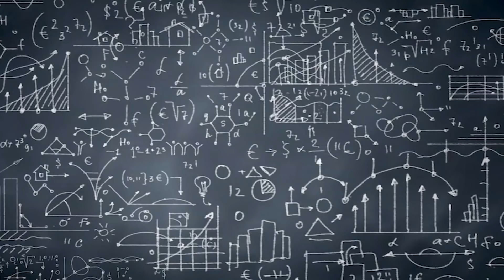Why Girls don't take Engineering | The Truth from Seniors | Placement Opportunities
This video is made by Aashita, she is a Btech student of DTU, she is also a renowned faculty and part of Apni Kaksha. Sit tight and enjoy the video.